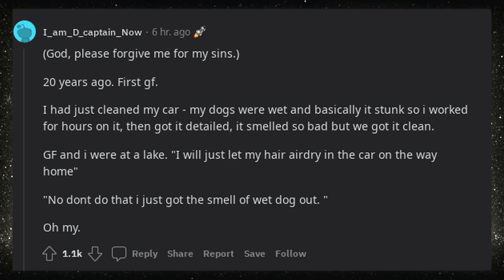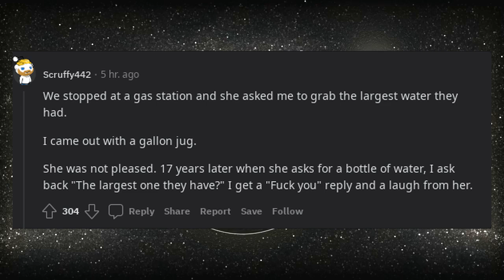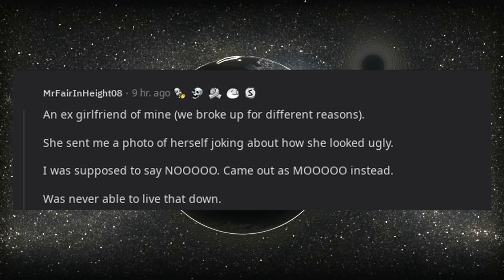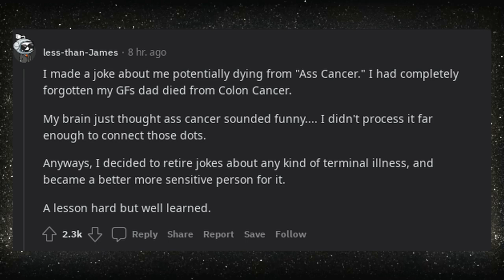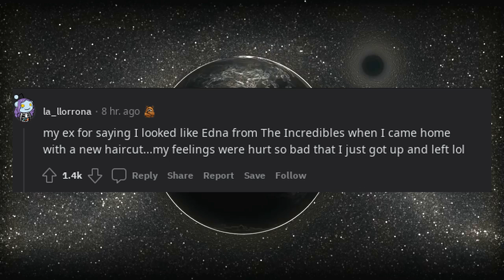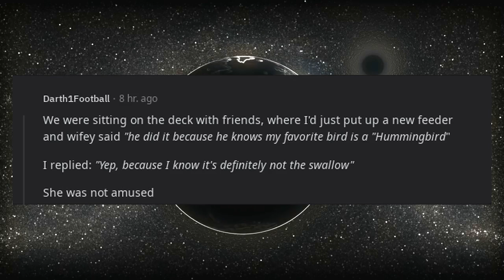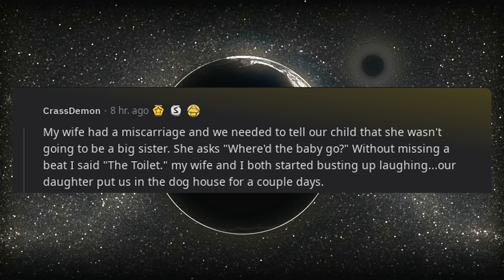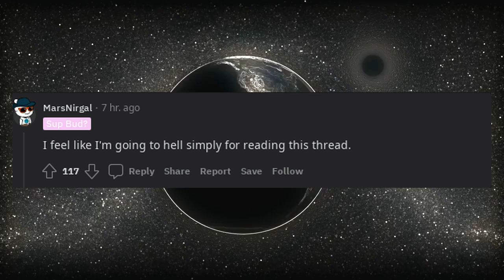What joke with your SO landed you in the dog house ?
**I told my wife that her identical twin sister is hot.**

I obviously meant it as a joke, because like... they're identical? but she did NOT like it at all.

Also -- I do not think her sister is hot. They might look the same, but their voices are different, and her sister talks like a valley girl, which is a huge turn-off for me. And my wife is an angel.